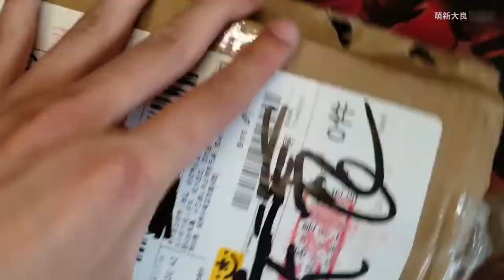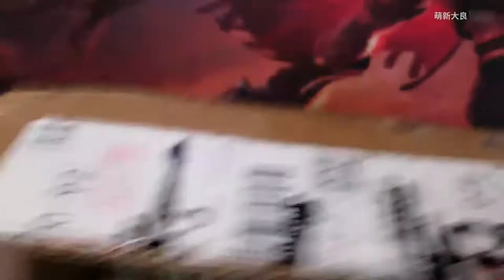【大良】国产土拨鼠从不啊啊啊！还长着一双日漫中的大眼睛！钢铁直男都被萌化了！【萌新大良&苦等良人归】爬宠饲养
所谓的国产土拨鼠是生活才国内草原上的一群小精灵，硬要说的话他们与松鼠更相似，真的可爱~